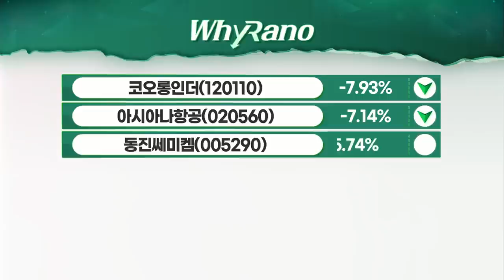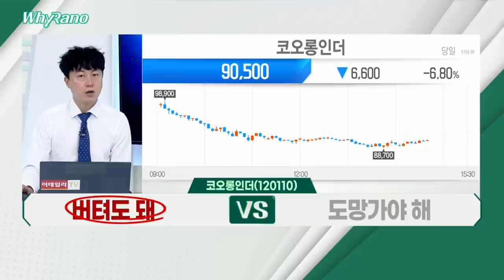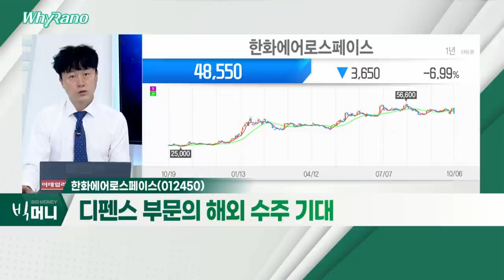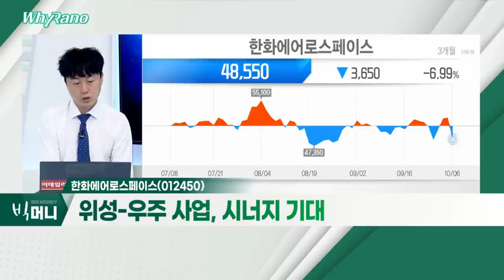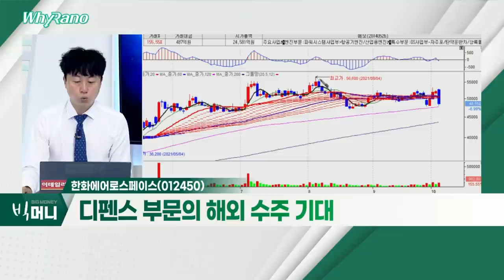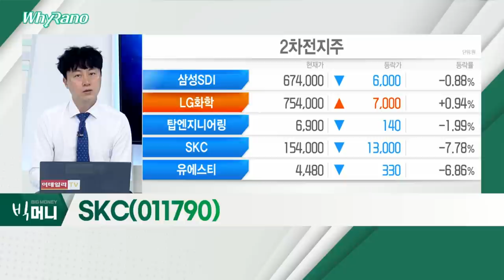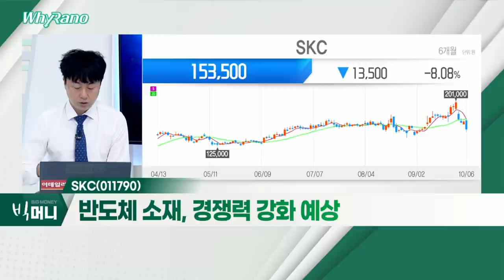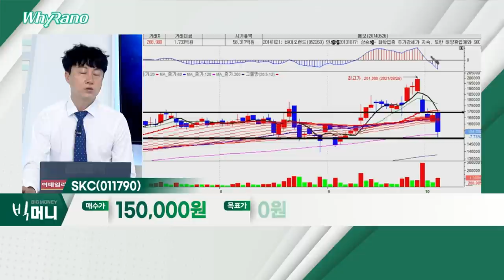코오롱인더, 한화에어로스페이스, SKC_WhyRaNo (20211006)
- 아라미드 증설 효과, 주가 반영 기대
- 수소 모빌리티 수주 증가 예상
- 패션 부분 브랜드 효과 기대

- 비방산 부분 비용 증가 부담
- 디펜스 부문의 해외 수주 기대
- 위성-우주 사업, 시너지 기대

SKC(011790)
- 고객사, 공격적 증설… 낙수효과 기대
- 반도체 소재, 경쟁력 강화 예상
- 3분기 영업이익 1,400억 원 이상 기대